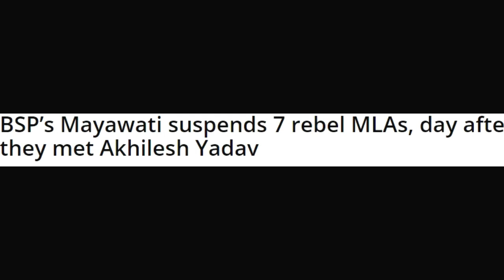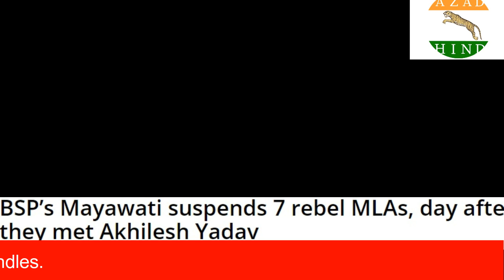BSP’s Mayawati suspends 7 rebel MLAs, day after they met Akhilesh Yadav